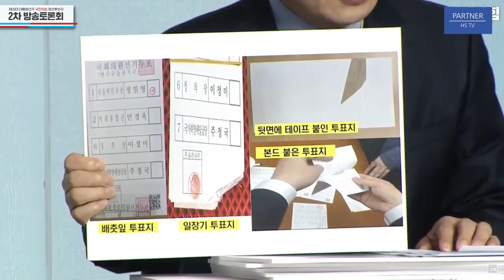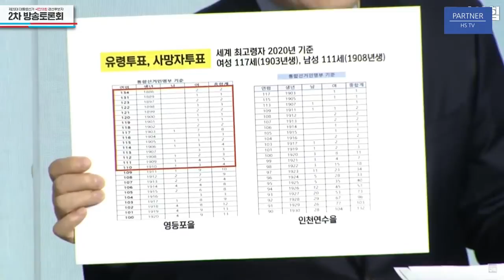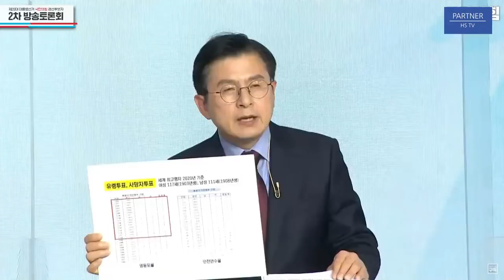"최재형 명확한 입장 밝혀라" / 2차 토론회, 황교안 직격탄 / 여전히 아리송 최재형 / 어째 그것이 관리부실이냐고 / 아직도 눈치보기에 급급한 한심한 인생들 [공병호TV]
Bitcoin : 3MTW849AkP2ftLeSK2teZHMmzLu7Z83s9U